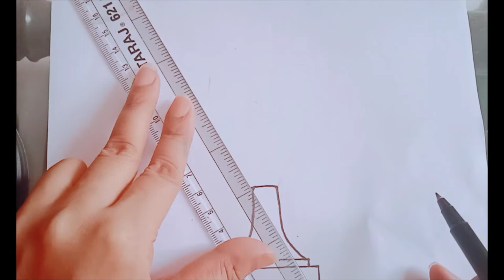how to draw a trophy cup||easy drawing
how to draw a trophy cup
easy drawing
trophy drawing